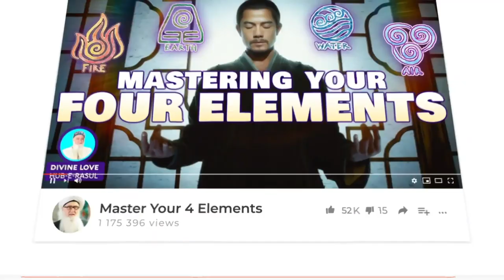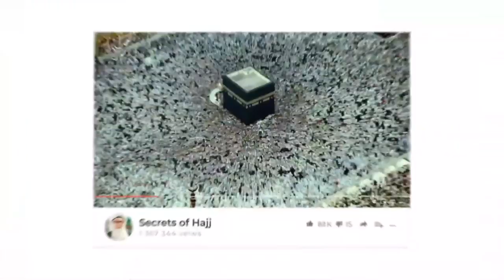Spiritual Success with Good Intentions Sufi Meditation Center